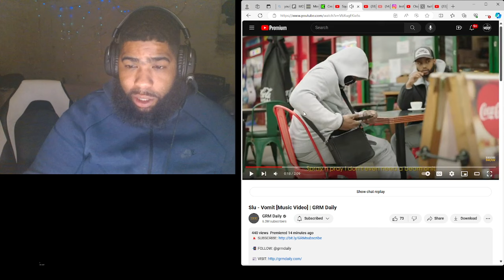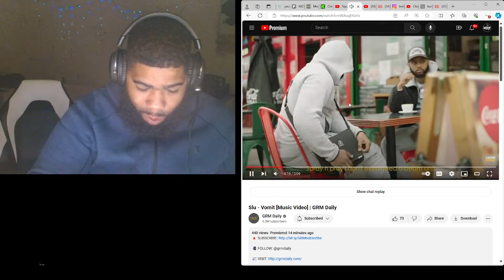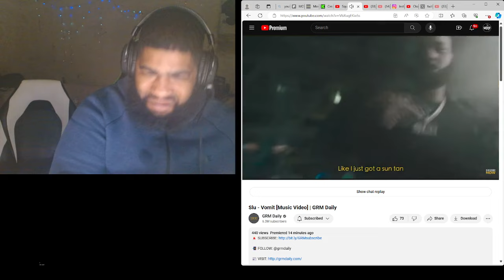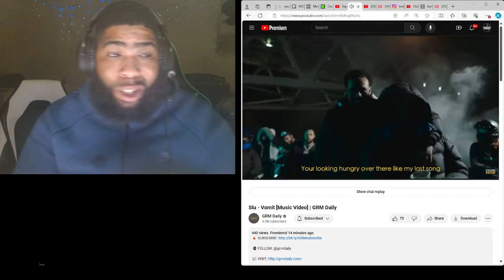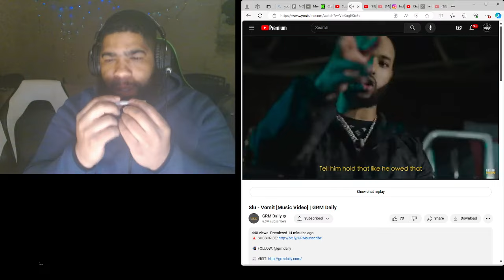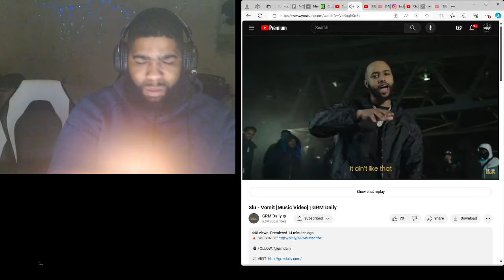Slu - Vomit [Music Video] | GRM Daily| Reaction